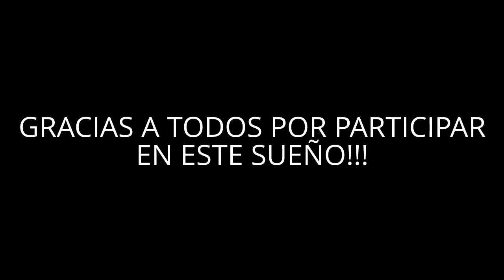APROBACION DEL FIDEICOMISO EN LA LEGISLATURA PORTEÑA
En la tarde de hoy y luego de arduas negociaciones y grandes expectativas, la Legislatura Porteña dio una señal contundente de que la ley de Restitución Histórica será una realidad en muy poco tiempo.

En efecto, la declaración que tuvo el acompañamiento de todos los bloques, felicita el masivo esfuerzo que miles de Sanlorencistas llevarán a cabo con el objetivo de hacer posible la recuperación por parte del CASLA de su predio histórico, que fuera perdido en la noche más oscura de nuestra historia nacional.